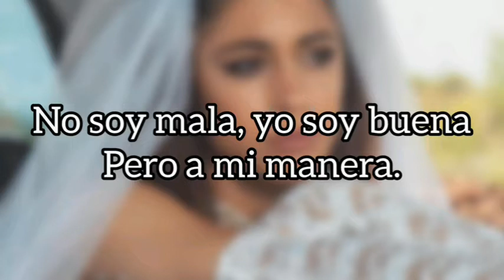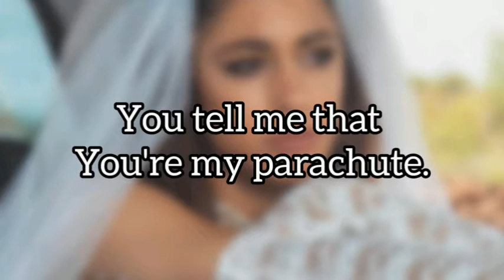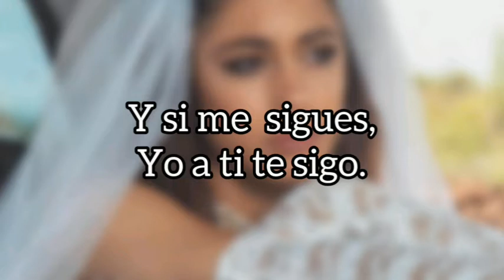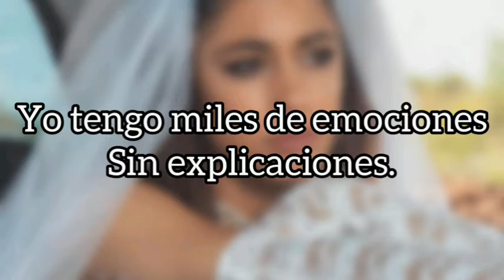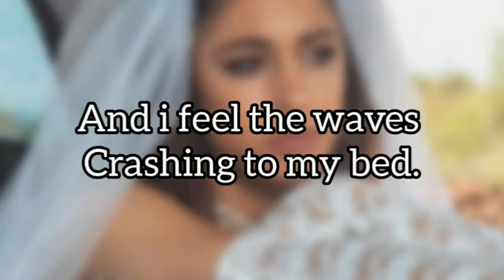Guess TINI songs by one phrase